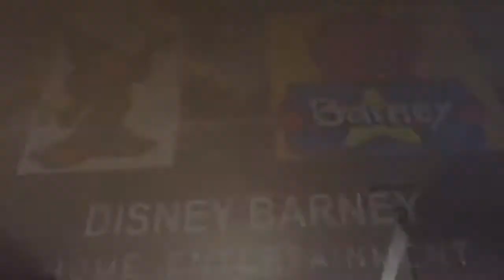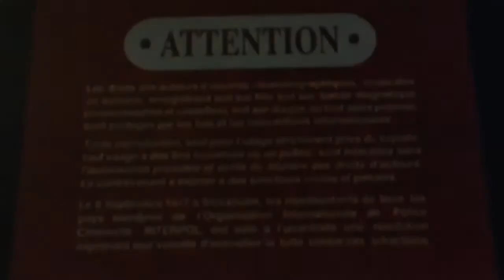Opening To Monsters, Inc. 2002 DVD Car